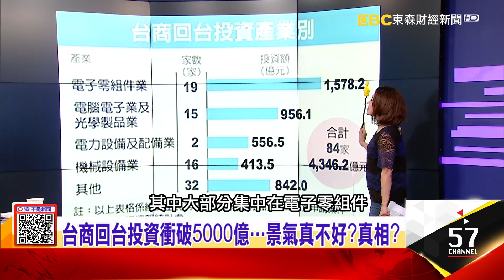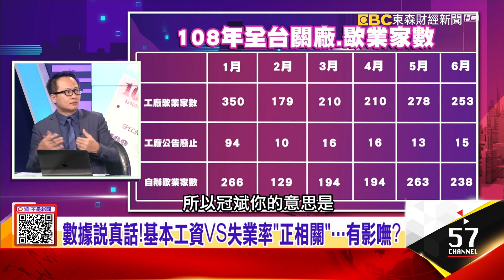薪水連4漲…「正職VS派遣工」爆殘酷生存戰？！-【阿娟精選帶你看】東森財經獨播20190813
調薪後成本上揚…企業「火燒屁股」裁員風暴再起？